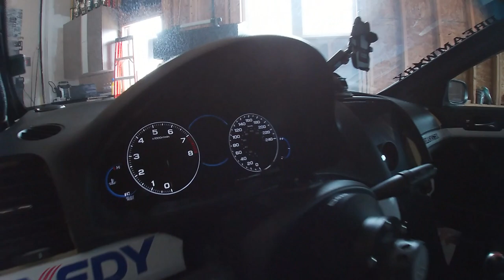TSX COVID Update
@fsocietytsx on Instagram

My TSX Buid List:
Engine/Drivetrain:
Vibrant Intake filter:
Vibrant Custom piping:
Kraftwerks C38-92 Supercharger
Krafterwerks Intercooler
Innovative Engine Mounts:
Tial BOV:
Grams 72mm TB:
RBC intake manifold ported
Grams 1000cc Injectors:
Skunk 2 Fuel Rail:
Walbro 255 Fuel Pump
Iridium Spark Plugs
Weapon R Header
Universal HiFlo Cat:
Skunk 2 Cat-Back:
Koyorad Aluminum Radiator:
Carillo rods
Wiseco Pistons 87.5mm 10.3-1
ARP Headstuds:
Skunk 2 camshaft:
Skunk 2 exhaust cam gear:
45 degree Intake cam gear
Skunk 2 Valves:
Skunk 2 Springs and Retainers
Civic SI Chain guides
Red valve cover
Skunk 2 dress up bolts:
K-Tuned wire cover:
K-Tuned dip stick:
K-Tuned Shifter:
Motul engine oil
Exedy Hyper series Twin clutch:
MFactory LSD:

Suspension/Brakes:
BuddyClub R-Spec Coilovers
Skunk 2 Upper control arms:
Skunk 2 Upper ball joints:
SPC rear camber kit:
SPC rear toe arms:
Moog Endlinks:
Stoptech ST40 BBK:
Endless Brake Fluid:

Exterior:
APR CF rear wing
Takata tow strap
Black Rivets:

Interior:
NRG Short hub:
NRG 3.0 quick release:
Grams A/F gauge:
Skunk 2 Shift knob:
Battery Relocated:
1- Terminal Cover:

My Video/Audio gear:
Camera bag:
RavPower Battery Pack
RavPower Battery Pack with Outlet
Phone mount:
Canon DSLR
Boya Clip on Mic:
Rode VideoMicro:
WuCUDQBfyhM2muyk1VpP0Q
Canon 18-55mm Lens: